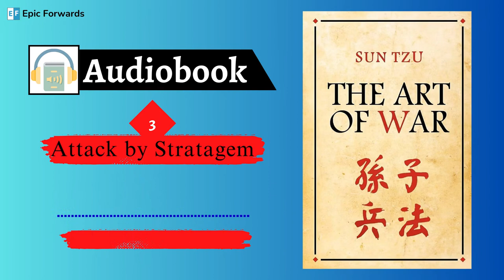The Art of War by Sun Tzu (Audiobook)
The Art of War is an ancient guide to military strategy. Written by Sun Tzu a Chinese general and philosopher in the 5th Century B.C. It was created after he helped successfully defend the Chinese province of Wu against the province of Chu.

"The Art of War is a Chinese military treatise written during the 6th century BC by Sun Tzu. Composed of 13 chapters, each of which is devoted to one aspect of warfare, it has long been praised as the definitive work on military strategies and tactics of its time. The Art of War is one of the oldest and most famous studies of strategy and has had a huge influence on both military planning and beyond. The Art of War has also been applied, with much success, to business and managerial strategies."

The strategies in this book have been used for hundreds of years in military campaigns, business, and sports. It is the ultimate guide to defeating an opposing force in whatever form that might take. Contrary to what we might expect, The Art of War actually advises avoiding fighting as much as possible by only striking targets that are weak and using manipulation to subdue the enemy.

Ultimately Sun Tzu teaches us how to have the advantage in conflict giving us the best possible chance of success.

► Chapters:
0:00:00 1 - Laying Plans
0:04:23 2 - Waging War
0:08:11 3 - Attack by Stratagem
0:12:32 4 - Tactical Dispositions
0:15:50 5 - Energy
0:20:04 6 - Weak Points and Strong
0:26:17 7 - Manoeuvring
0:31:50 8 - Variation in Tactics
0:34:38 9 - The Army on the March
0:42:06 10 - Terrain
0:48:13 11 - The Nine Situations
0:59:45 12 - Attack by Fire
1:02:57 13 - The Use of Spies

This work is in the public domain because it was published before January 1, 1926.

by Sunzi (c. 554BC -- c. 496 BC)
Translated by Lionel Giles (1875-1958).